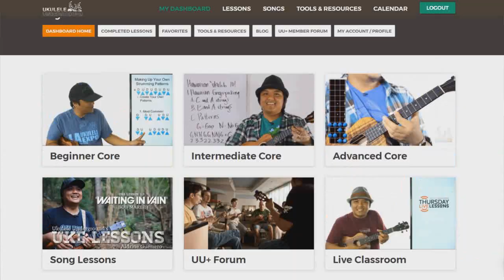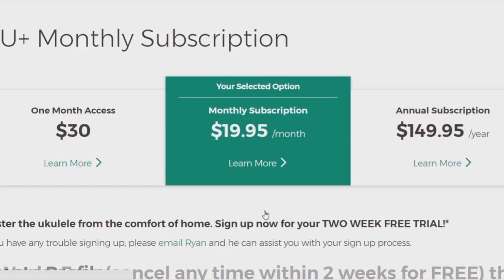The NEW UU Website is Here! + Aloha Friday Live Concert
Check out the new Ukulele Underground website - with added features and designed for your ukulele learning pleasure!   Connect with your fellow students and our website ukulele teachers and move through our song lessons and tutorials based on your skill level and in the ways YOU learn best.

To celebrate the launch of the new UU, check us out right here on YouTube for a live Aloha Friday Concert where we'll be jamming and giving away some awesome prizes.

Friday, June 16, 2017 at 1pm Hawaii Standard Time

Much Mahalo,
-UU Staff